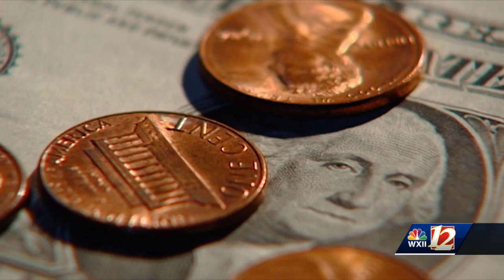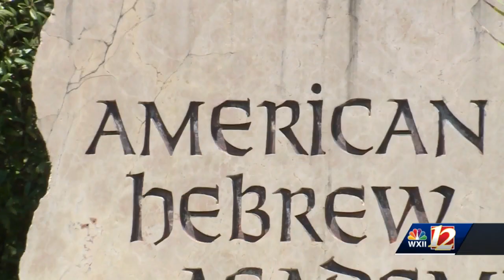6 a.m. headlines from WXII 12 News on July 20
6 a.m. headlines from WXII 12 News on July 20